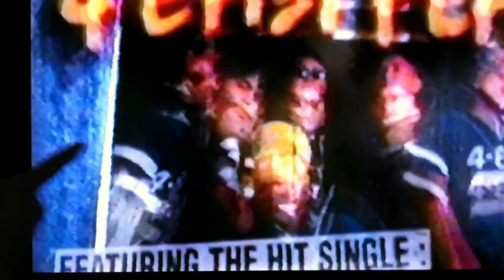4 East Flava - Check Da Hood (FULL VIDEO) on GMA 7 TV Guesting in 1994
Live performance of the group's hit single, "Check Da Hood" from their debut album, "Too Much Flava". This was during the Halloween show of SST (Salo Salo Together), a show on GMA 7 before Eat Bulaga. Oct 1994.